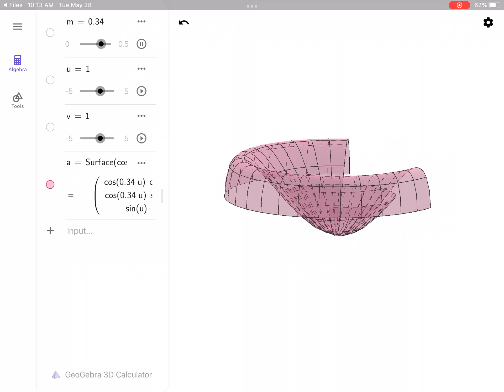Evolution of Shirley Surface